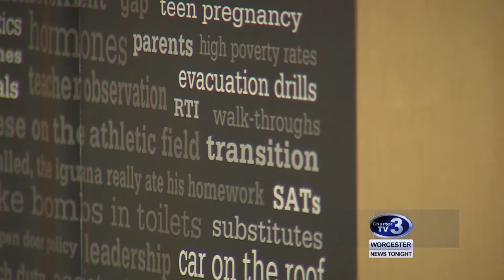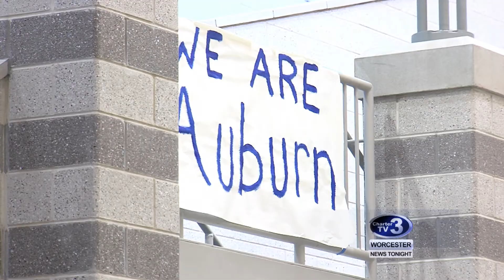WNT Local School Safety Plans - February 15th, 2018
Chandler Walsh reports- High Schools in Central Mass are talking about the tragedy with students as well as reminding their school communities about safety plans in place.